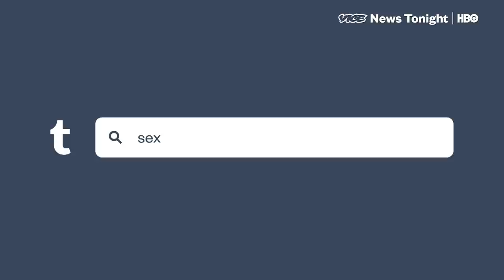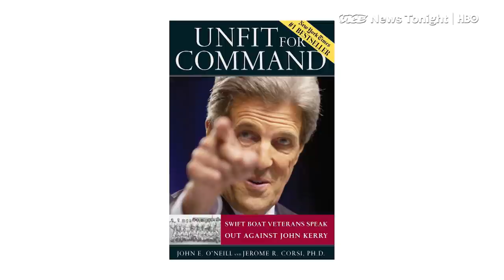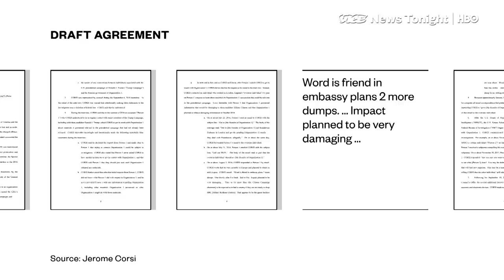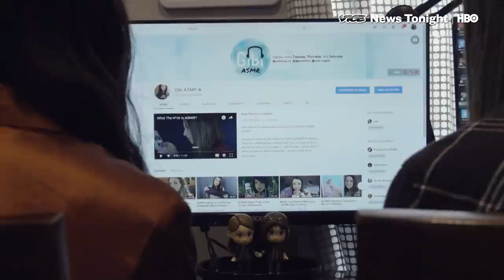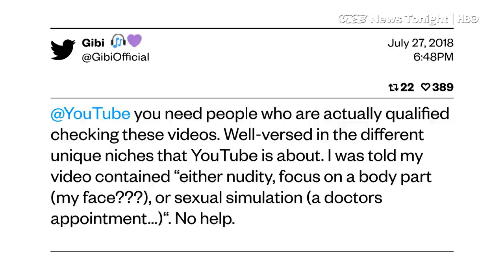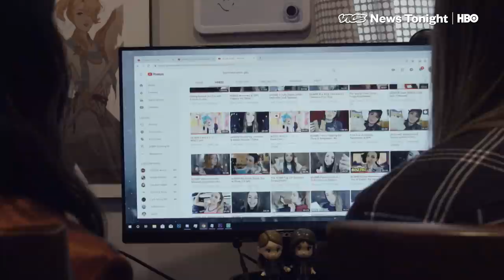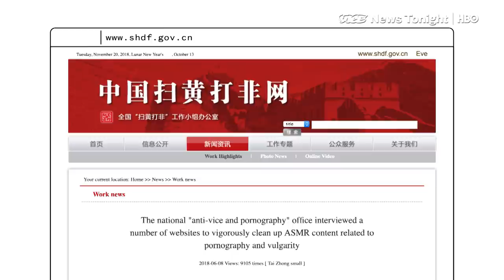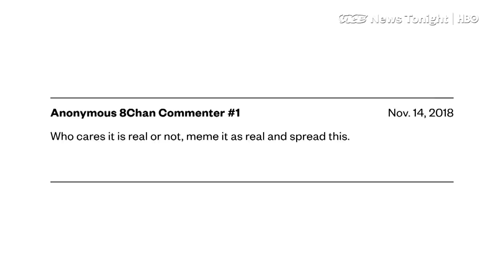ASMR Artists & Mexico's Drug Cartels | VICE News Tonight Full Episode (HBO)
This is the Dec. 3rd FULL EPISODE of VICE News Tonight on HBO.

2:26 - French President Emmanuel Macron’s tumbling popularity reached a tipping point when he levied a fuel tax as part of the country’s decarbonization efforts. The decision provoked grassroots protests, creating an opening for critiques from France’s far-left and far-right. Hind Hassan reports.

6:55 - More than 10 years after the war on drugs was launched in Mexico, VICE News looks at current state of Mexican drug cartels.

16:12 - VICE News' Shawna Thomas takes a look at conservative author and conspiracy theorist Jerome Corsi — who publicly revealed he is facing an indictment from Mueller, and vowing to file a complaint against the special counsel — alleging criminal conduct.

19:33 - ASMR (Autonomous sensory meridian response) has long been a niche YouTube phenomenon but YouTube has recently been demonetizing some of these creators because their videos are deemed to be sexually or sensually inappropriate for advertisers. And ASMR artists are not happy about it.